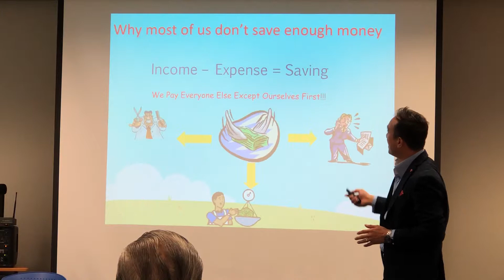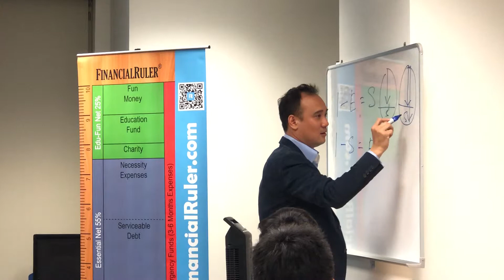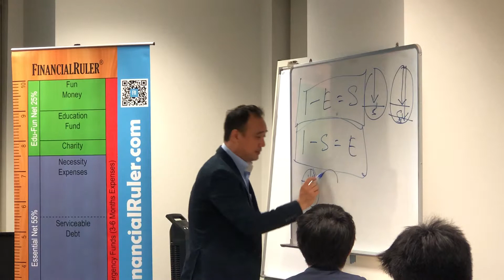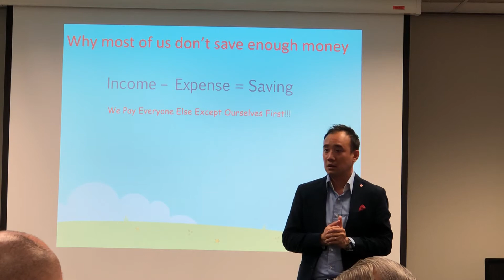Consistent Saving as the Money Habit that Boosts Wealth by Paul See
Paul See, Veteran in the Financial Services industry and Author of ‘Rise of the Financial Ruler’ stresses the need for one to manage his Personal Finance. Paul identifies a dangerous myth about spending before saving and shares valuable tips about how one could keep track of his expenditures by adopting a consistent saving habit.